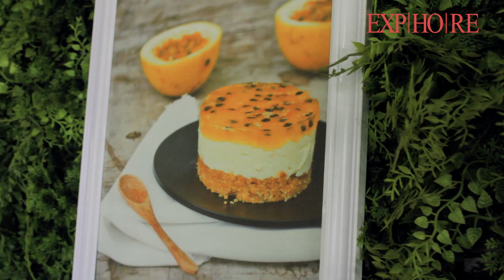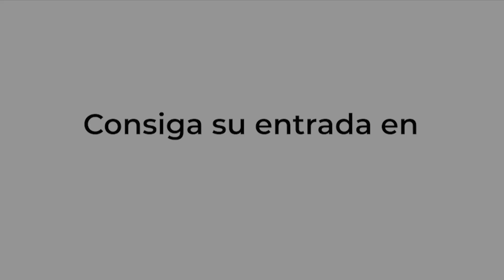Ana Salazar Catering